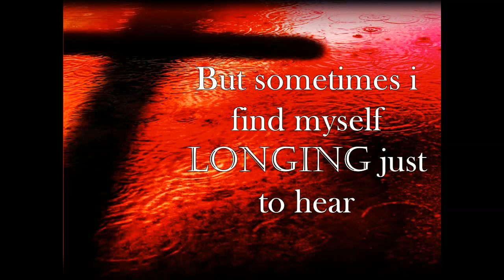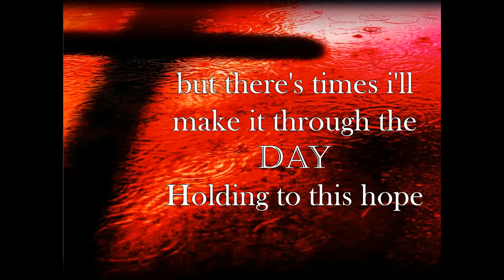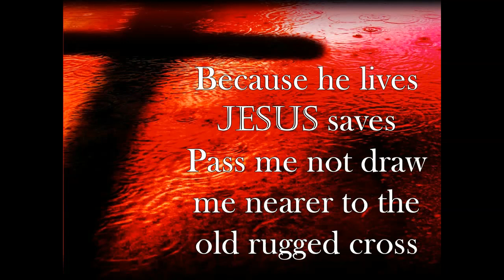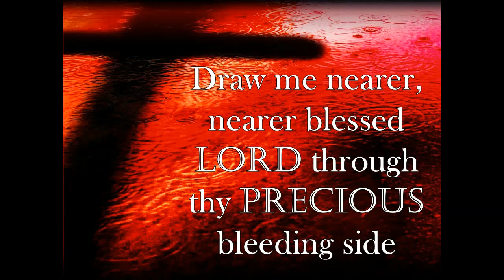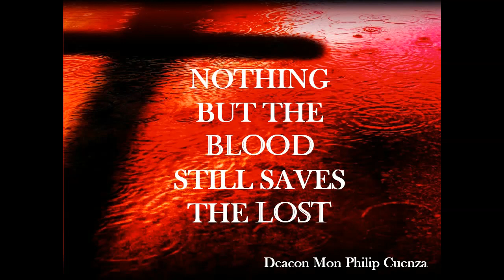Nothing But The Blood Still Saves The Lost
Solo by Deacon Mon Philip Cuenza